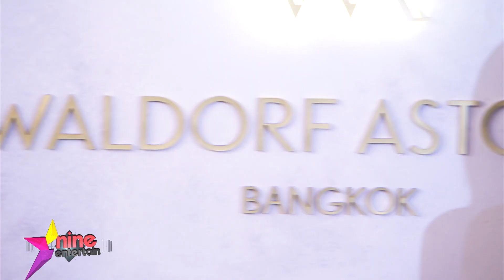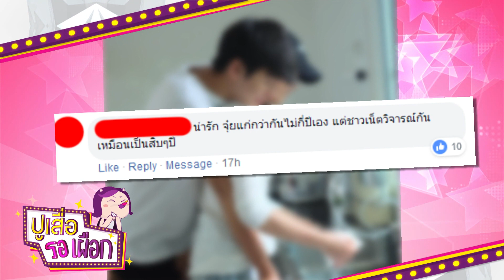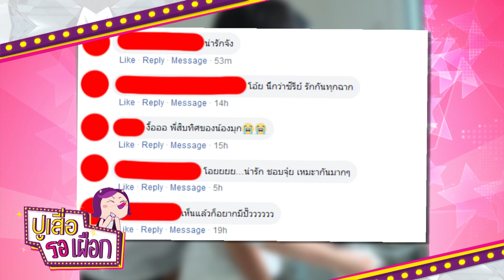ชมย้อนหลังรายการไนน์เอ็นเตอร์เทนไนท์ไลฟ์ 31 ส.ค. 2561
-“ฟิล์ม” ถูกทักแรง! ขับรถเองอาจเจออุบัติเหตุ
-“แพทริเซีย” ยอมรับเซ็กซี่จน “พีช” หวง
-“เบน” ทุ่มไม่อั้น สร้างบ้านในฝัน
-“ทอม” เผยเคยเจอคนจับเป้า “สน”
-ปูเสื่อรอเผือก : ภาพพรีเวดดิ้งสุดหวานของ "พุฒ-จุ๋ย"